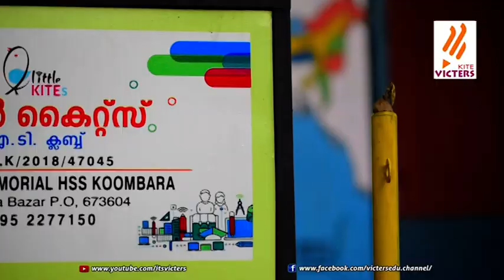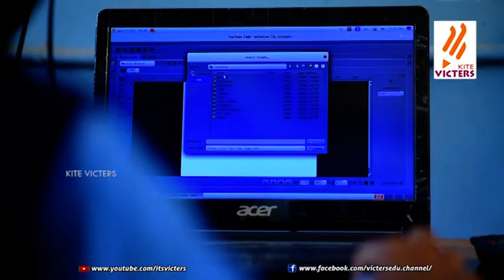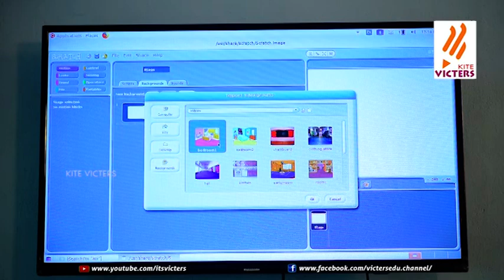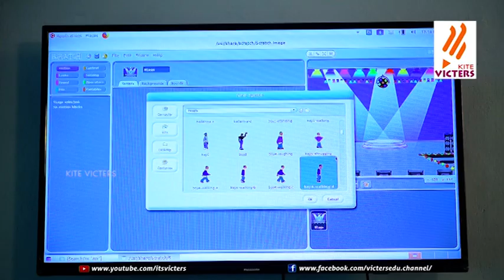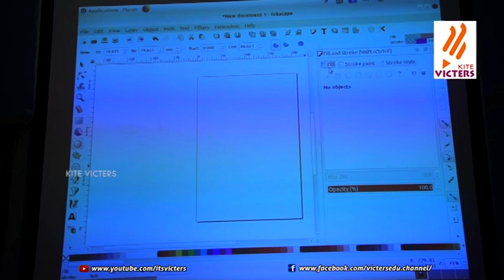Little kites award promo 01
Little kites award promo 01 Fathimabi memorial hss koombaara Kozhikode